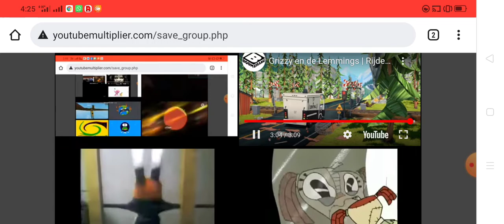Up To Faster 83 Parison